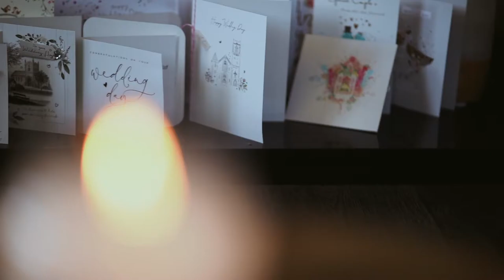Culloden Hotel - David & Akvile - E&L Wedding Films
Beautiful Wedding Day Highlights of David & Akvile at the fantastic Culloden Estate